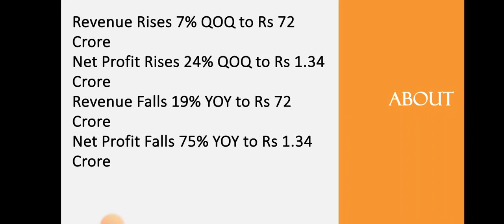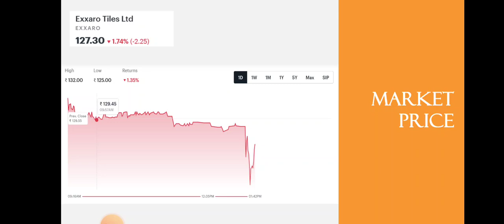Exxaro Tiles Quarter 2 Results | Exxaro Tiles Breaking News | Dailystock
Source: Tickertape.com
Moneycontrol.com